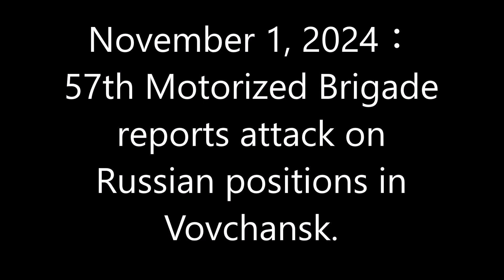November 1, 2024：57th Motorized Brigade reports attack on Russian positions in Vovchansk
The 57th Motorized Brigade attacked Russian positions in Vovchansk and captured Russian soldiers.
The attack was at 50°17'43.99" N 36°56'35.60" E.
The opening satellite image is from October 24, 2024.